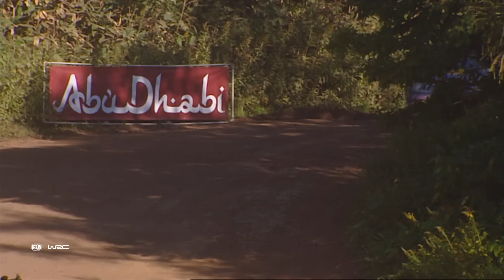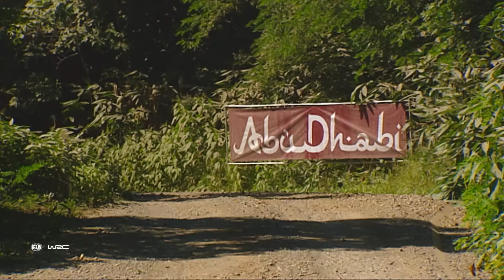Heikki Kovalainen at WRC FORUM8 Rally Japan 2022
F1 driver Heikki Kovalainen will drive in WRC FORUM8 Rally Japan 2022. He was a Formula One driver from 2007 to 2013 winning the 2008 Hungarian Grand Prix. The Finnish race driver has continued his driving career in rally cars in Japan since 2016, winning the All Japan Rally Championship in 2021 and again in 2022 driving his Škoda Fabia R5 rally car.

WRC FORUM8 Rally Japan 2022, round 13 and the final round of the FIA World Rally Championship 2022. 19 challenging rally stages on asphalt roads in Aichi and Gifu, two prefectures 300km to the west of Tokyo, close to Nagoya city. The service park and Rally HQ is based at Toyota Stadium. November 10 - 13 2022.